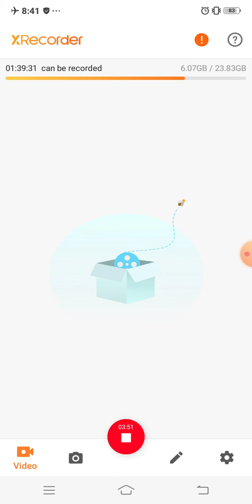SUPER 100 HARYANA ONLINE EXAM GUIDANCE ON LAPTOP OR COMPUTER | ROLL NUMBER FILLING| 2020 2022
*SUPER 100 का पेपर देने वाले विद्यार्थी के लिए जरुरी हिदायतें |*

✍️*पेपर का mode ऑनलाइन रहेगा*

✍️इसके लिए आपके पास एक *मोबाइल फ़ोन या लैपटॉप* होना *जरुरी* है |

✍️पेपर *दो दिन* होना है तथा आपको दोनों दिन पेपर देना
*अनिवार्य* है |

✍️पहले दिन यानी 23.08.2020 (रविवार) को पेपर सुबह 10:30 बजे से 12:30 बजे तक होना है | और दुसरे दिन यानी 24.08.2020 (सोमवार) को पेपर दोपहर 02:00 बजे से 04:00 बजे तक होना है |

✍️इसमें आपके पास आपका  अपना *आधार कार्ड* भी साथ रखना है |

✍️जब आप पेपर कर रहे हो तो बीच में किसी तरह का फ़ोन उठाना या किसी को फ़ोन करना पूर्णतया निषेध है |
अगर आप पेपर के दौरान फ़ोन करते हुए पाये जाते है तो आपको पेपर से बाहर ( Disqualify) कर दिया जायेगा|

✍️आप जिस device से जुड़ रहे है उसके Camera के सामने आपके सिवा कोई और नही आना चाहिए|
अगर आपके द्वारा कोई भी नक़ल की जाती है तो आपका पेपर कैंसिल कर दिया जायेगा |

*Syllabus and pattern of examination:*

✍️पेपर के लिए प्रश्न maths,physics,chemistry,biology से होंगे | और प्रश्न NCERT की दसवीं कक्षा की  किताब से होंगे|

✍️कुल 80 प्रश्न होंगे | Maths Physics, Chemistry, Biology सभी के 20-20 प्रश्न होंगे | जो बच्चे Non-Medical के है उन्हें biology के भी प्रश्न करने होंगे |
जो बच्चे Medical के है उन्हें Mathematics के भी प्रश्न करने होंगे |

✍️एक प्रश्न के ठीक answer देने पर आपको 04 अंक मिलेंगे और गल्त answer देने पर *-1* यानी एक अंक काटा जायेगा |